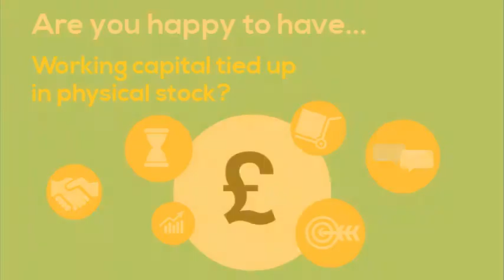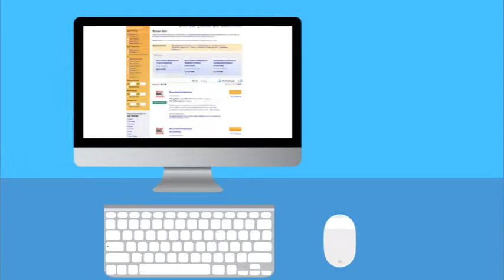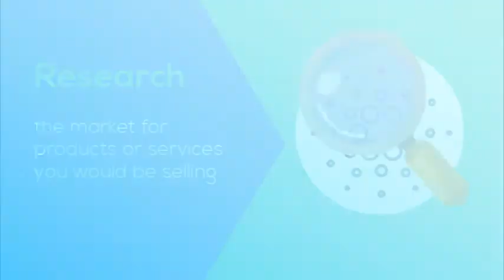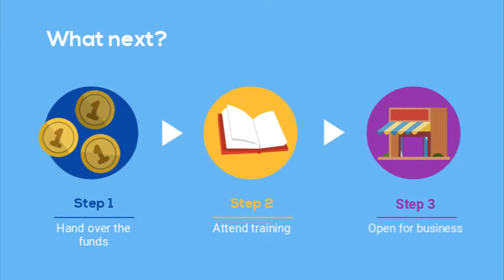4 Steps to consider when buying a franchise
Want to be your own boss and contemplating the franchise route? Buying and running your own business is a life-changing decision with the potential to provide you with the flexibility and returns you're looking for. If all of this is brand new to you, check out this easy to digest step-by-step guide to buying a franchise. It will provide you with a few essential pointers to consider and action points to work through.

At Driver Hire, we're on hand to help you work through all those important steps you need to consider when buying a franchise. To help you make the right decisions for you and your family and enabling you to open the doors to your new business, whether that's a start-up or an existing Driver Hire franchise.